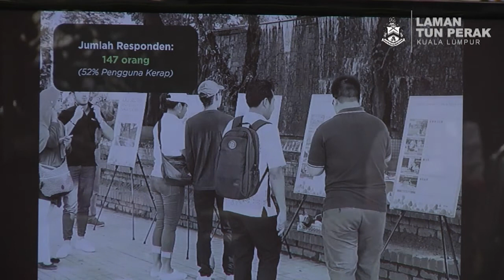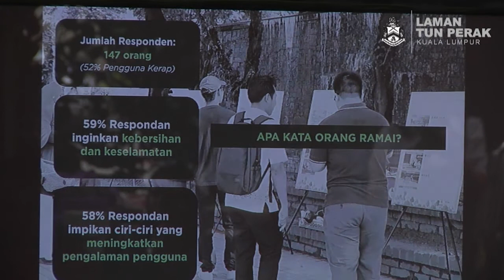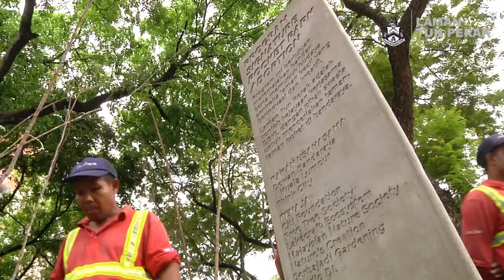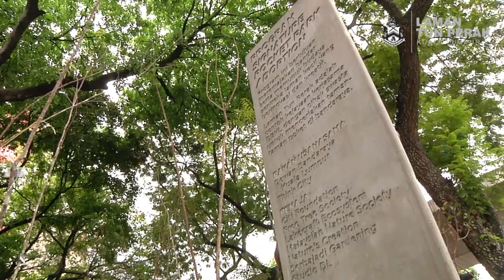KL Mayor Diary : Majlis Perasmian LAMAN TUN PERAK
Production Team :-

/ Videography : Irwan Hj Idris
/ Equipment / Technical Crew : Unit Fotografi
/ Post Studio : Unit Fotografi  / ii
/ Terbitan / Produksi Kreatif : Jabatan Perancangan Korporat_VisitKL